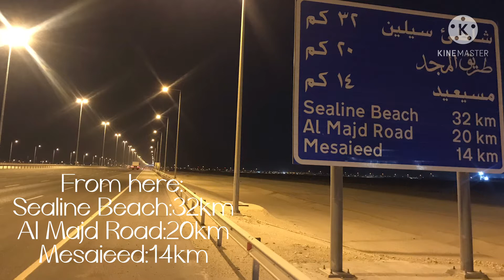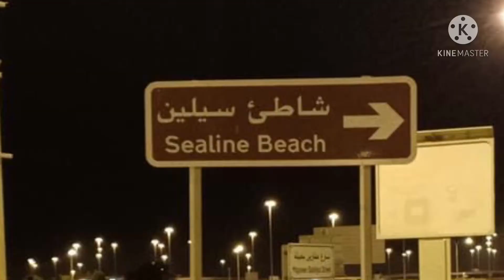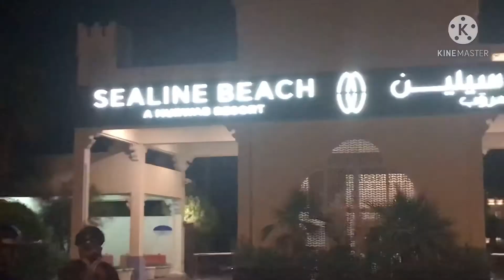8HOURS BIKING|CENTURY RIDE| WAKRA-SEALINE BEACH |111KM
80% of the Ride are on the Road 20%on Bike lane.

Front & Rear light,Reflectorize vest is very important.All Evening Ride.

StopOver( Woqod Messaid),TeaTime(Sealine)

This my 4th time to Bike going to Sealine Beach.This time it’s 111km Chill Ride.